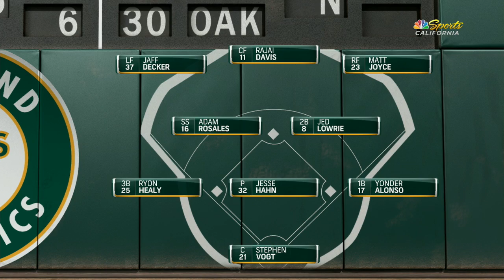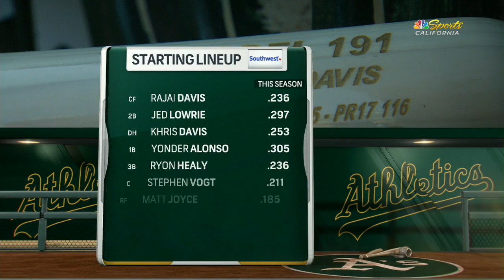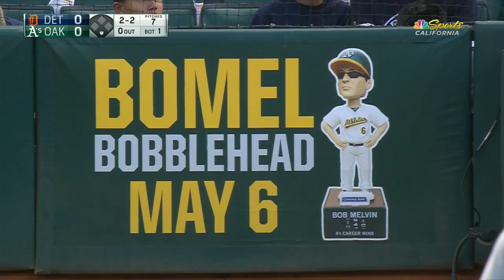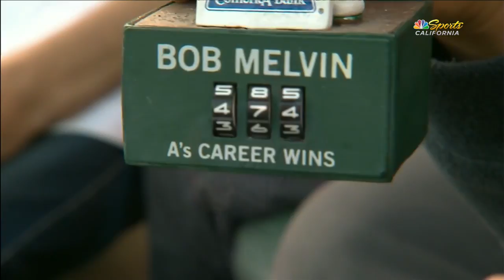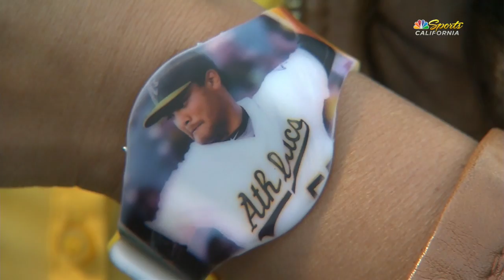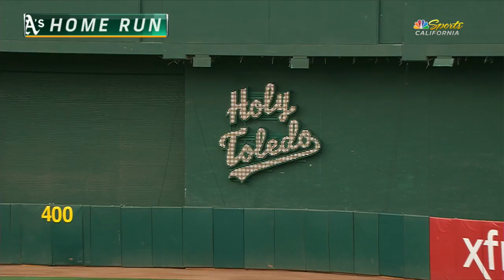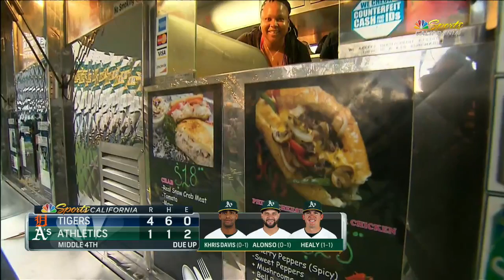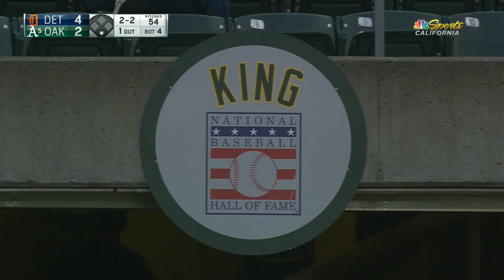DET AT OAK - May 07, 2017